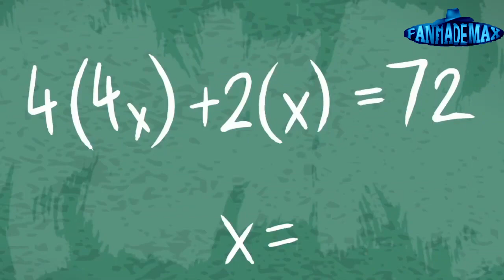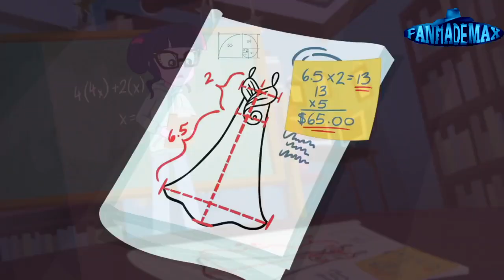El Conteo Para Los Finales (DiegoTheEquestriaGirlsFan2007, Equestria Girls)